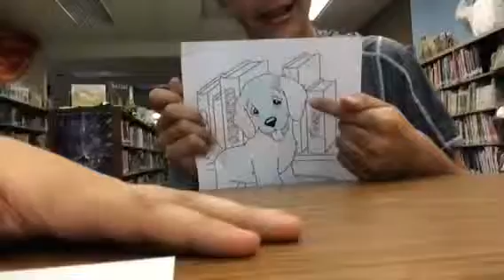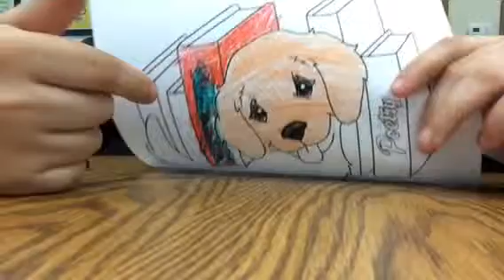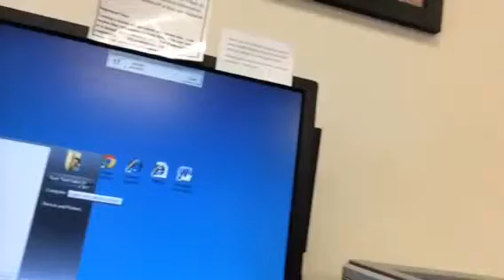Library With SpazzMonkeyGaming